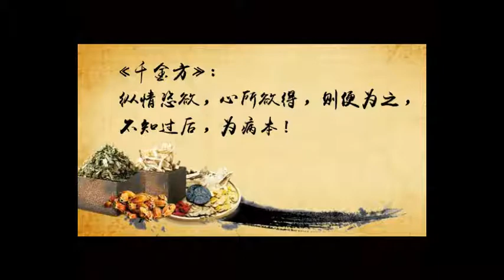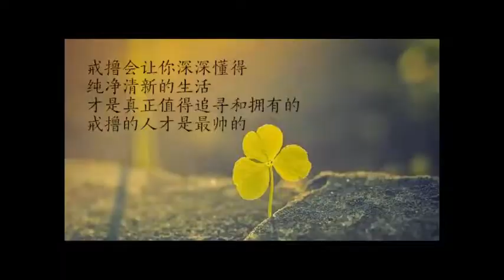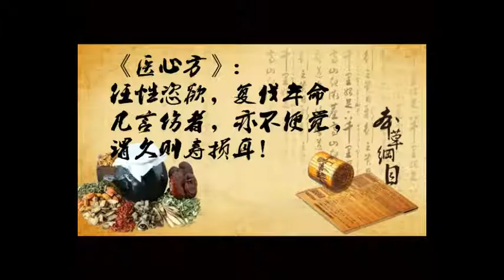有觀音菩薩就有辦法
遇到危難，急事，一定要趕緊念觀音菩薩。一定有辦法。

有個老人，她先生有天晚上突然窒息，快要死去一樣。那時是半夜。她就趕緊大聲念觀音菩薩，喊救命一樣。她孩子都出去了，家裡就剩下兩老人，你讓她叫誰呢，只能大聲念觀音菩薩，過了五分鐘左右，這老太爺就醒過來了。

所以危難一來，怎麼辦？念觀音。比如趕車，又碰上堵車，再堵下去，飛機都起飛了，怎麼辦？念觀音菩薩。這時你又不能下車走路去，堵在半路，有什麼辦法，趕緊念觀音菩薩。

有的人會疑惑，念觀音菩薩真的這麼有用嗎。各位，還真的有用。堵車了，你急有用嗎？不如念觀音。這個堵車趕車念觀音的，我教很多人，真的有用。這叫不可思議。

要有信心，不可思議就是不是大腦思維的。我們都太聰明了，都用大腦思維很多東西，好像一切在自己掌握之中一樣。不要有那個想法。我們更應該相信超越思維的東西。可是很難啊。這就是信心難得。

念觀音，要每天都念，最好拿一個小佛珠，走路，坐車，都可以念。這個不可思議。